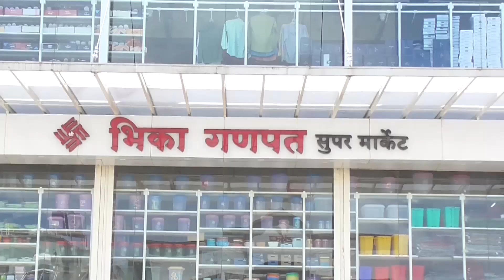satana bagalan of rotary club : chitram pawar full speech